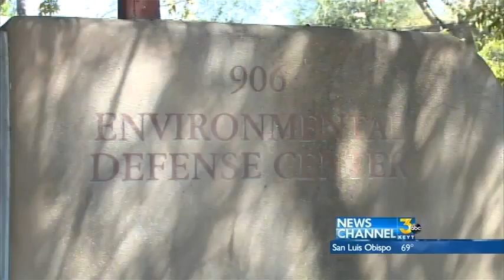World Leaders Meet For UN Climate Summit